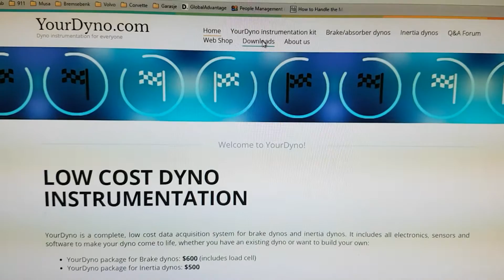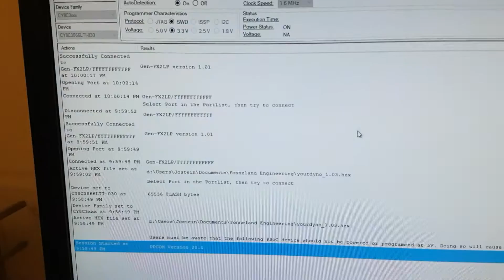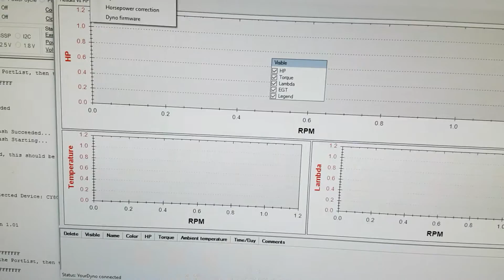Firmware upgrade tutorial for YourDyno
This video shows how to upgrade the firmware of YourDyno low cost dyno instrumentation kit. For more info about the dyno kit Power to the people!